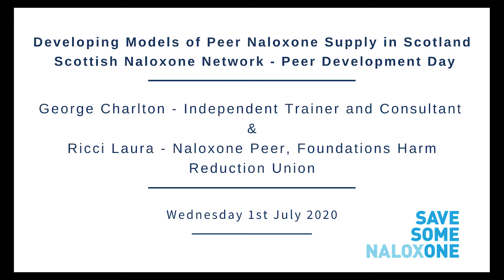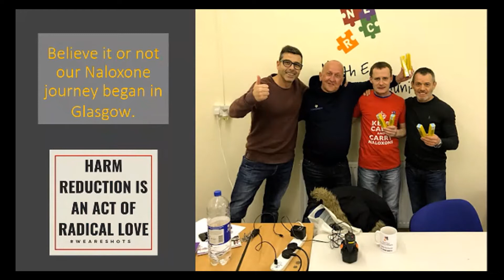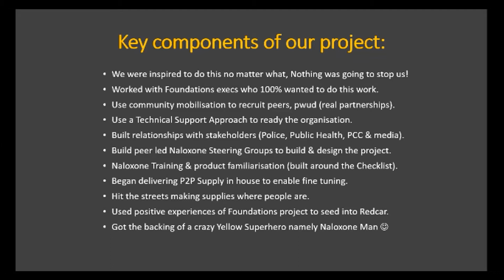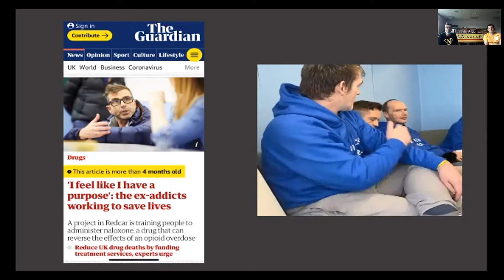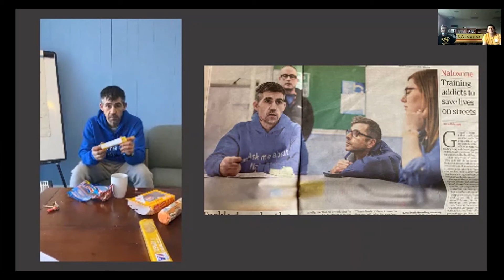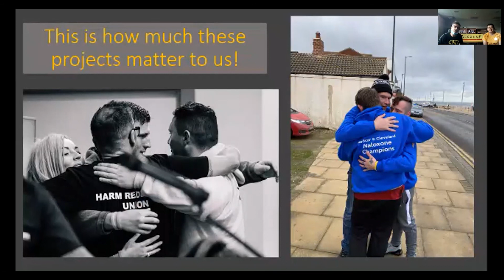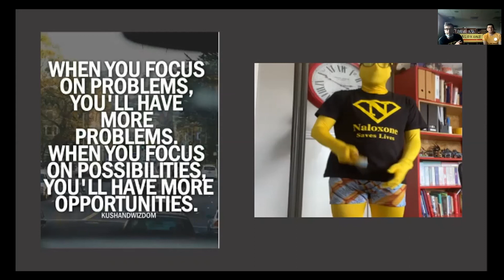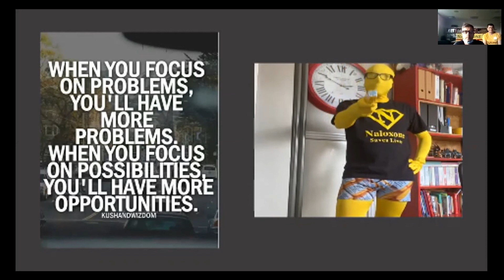George Charlton and Ricci Laura - Scottish Naloxone Network Peer Development Day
Scottish Naloxone Network Peer Development Day - 1st July 2020
Developing Models of Peer Naloxone Supply in Scotland

Presentation by George Charlton - Independent Trainer and Consultant at George Charlton Training and Consultancy Services and Ricci Laura - Naloxone Peer at Foundations Harm Reduction Union